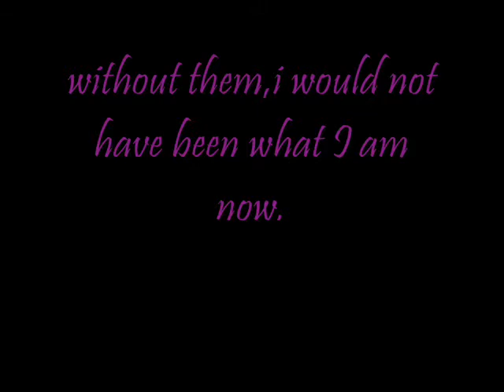10th 08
Auxilium High-

2007-08

Insanity Personified =]